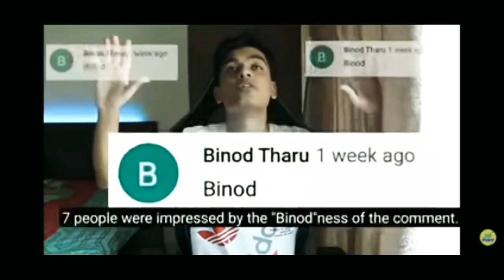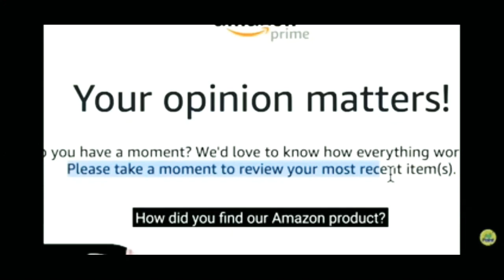BINOD...BINOD...BINOD..🤣😂😂BINOD কোন?? BINOD#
Viral Video Binod ৰ ওপৰত এটা Video বনালো । Binod কোন? জানি লওক .